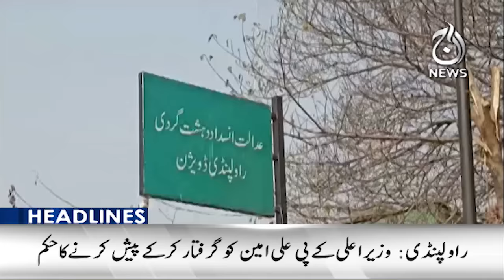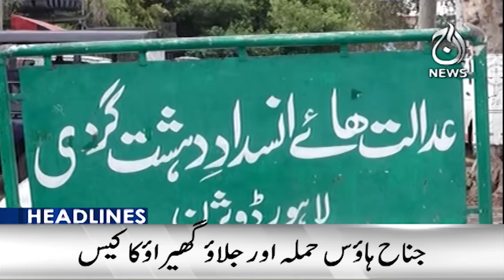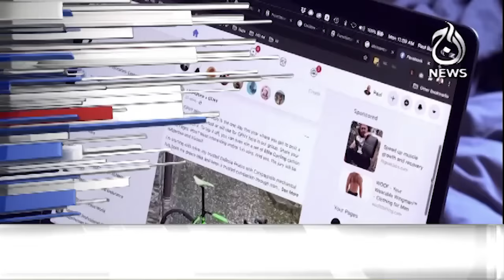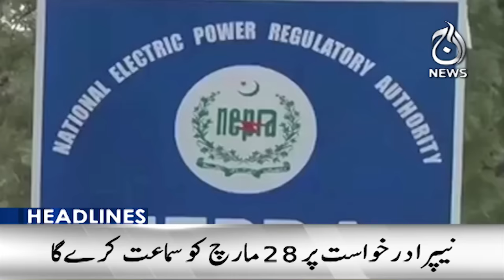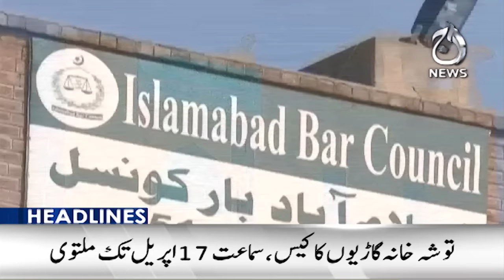Pakistan warns Afghan Taliban - 12AM Headlines - Aaj News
12AM Headlines: Pakistan warns to Afghan Taliban - 20 March, 2024 - Aaj News

Spot Light With Munizae Jahangir:
shorturl.at/gwFU6